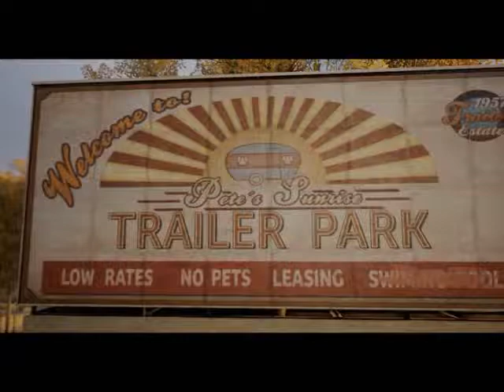A Way Out haciendo una visita en bus :v capitulo 4